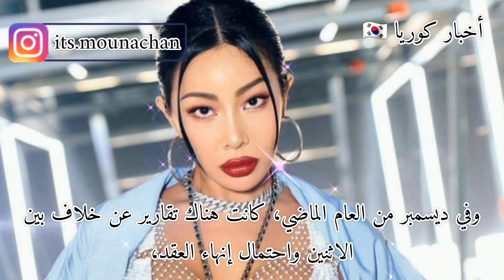جيسي تغادر الوكالة ؟؟!